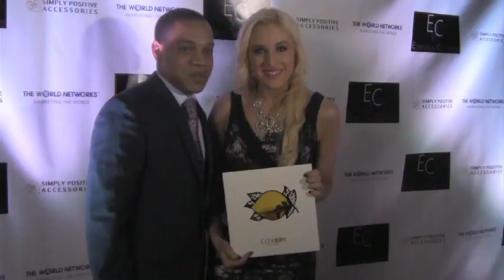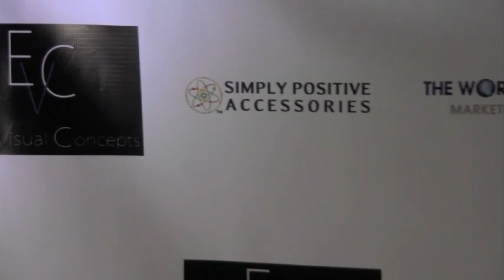Networking Event Hotel ZAZA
Appointed Productions Filmed. Editing: Charles W. Bush Videography: Richard Perkins Connecting business around the DFW area. Perfected Magazine with Ashley Bolden.